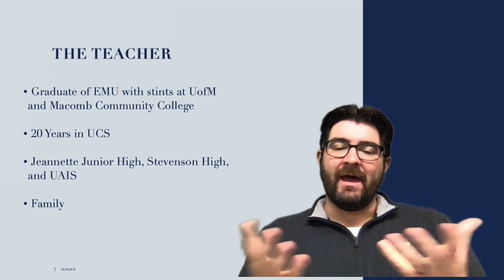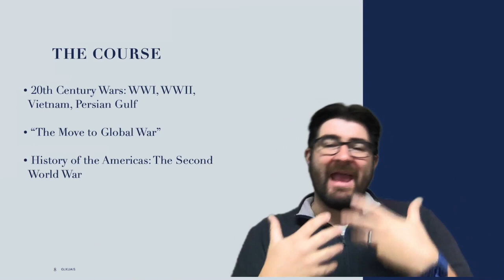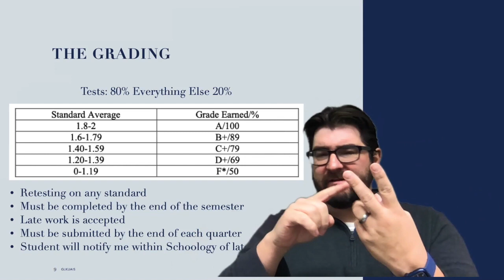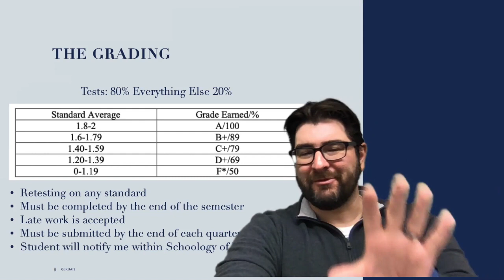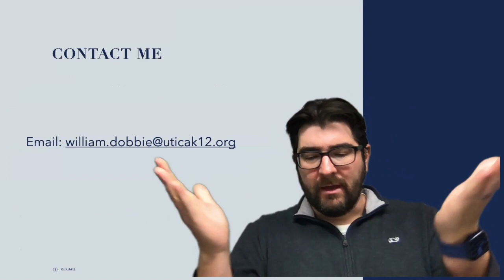Virtual Open House: Mr. Dobbie IB History 12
IB HIstory 12 at UAIS